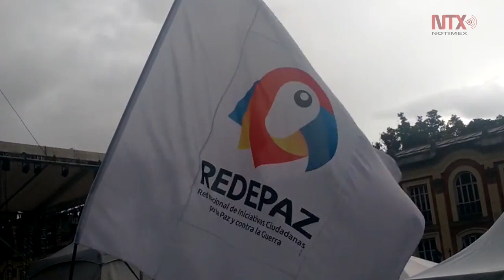Santos entregará a Obama texto del acuerdo de paz con FARC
El presidente de Colombia, Juan Manuel Santos, anunció que entregará al mandatario de Estados Unidos, Barack Obama, el texto del Acuerdo Final para la Terminación del Conflicto y la Construcción de una Paz Estable y Duradera con las FARC.